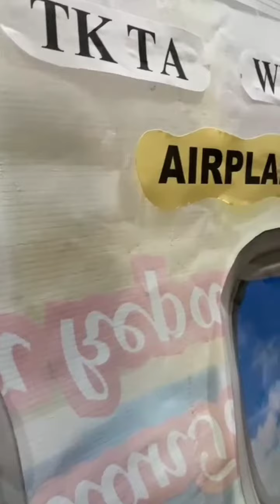KEGIATAN P5 TK | IMAJINASI DAN KREATIVITASKU | Simulasi di Pesawat Terbang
hai kali ini aku bagikan video kegiatan p5 tema imajinasi dan kreativitasku semoga bermanfaat